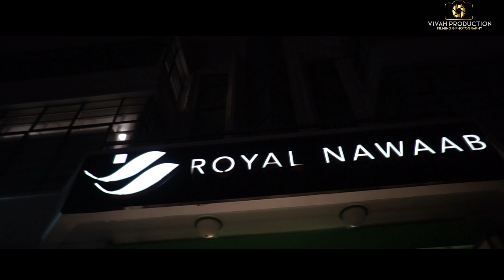Royal Nawaab - Pakistani Wedding - Vivah Production 07951 196819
Watch In HD Setting For High Quality
Vivah Production Provides Cinematic Filming & Photography for Asian Weddings. We Create Beautiful Wedding Films In Uk & International. We are a Team of Professional Film makers & Photographers. We Use the latest DSLR Cameras & Equipment's to Capture Events.

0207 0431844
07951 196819